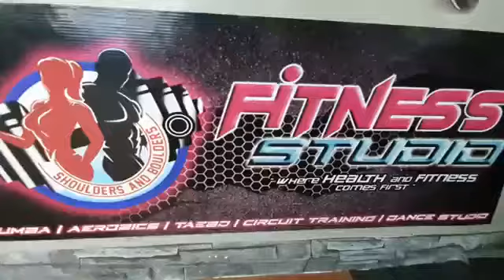I want you back by nsync || Team north pampanga || Dancing myra vlog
on my next video god bless🙏